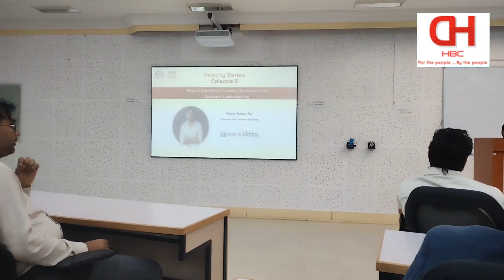Velocity Series Episode 6 - Beyond Algorithms: Cracking the Market with Customer understanding, IIMB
Velocity Series Episode 6 - Beyond Algorithms: Cracking the Market with Customer understanding - IIM, Bengaluru